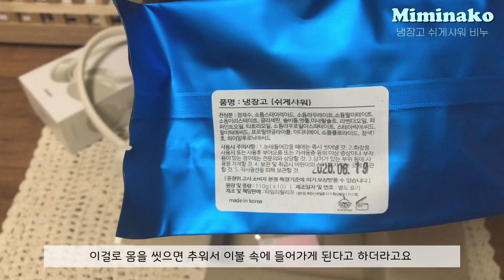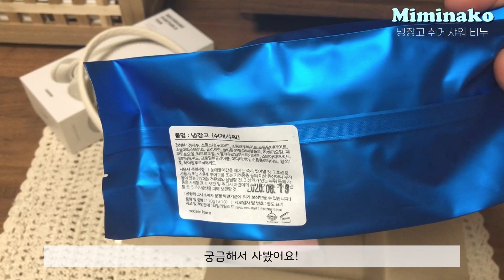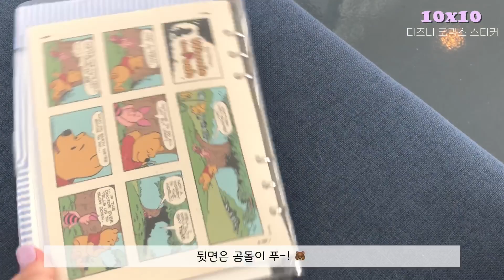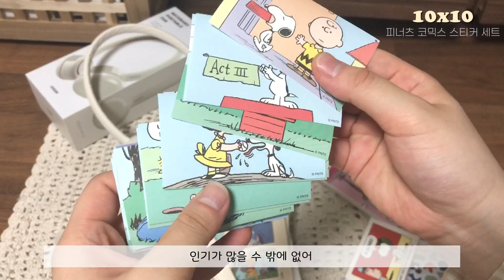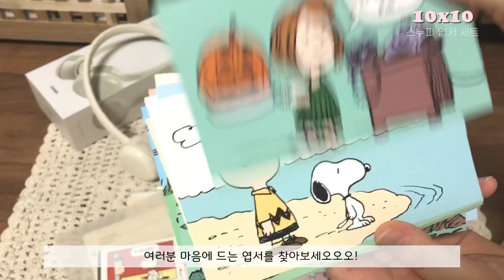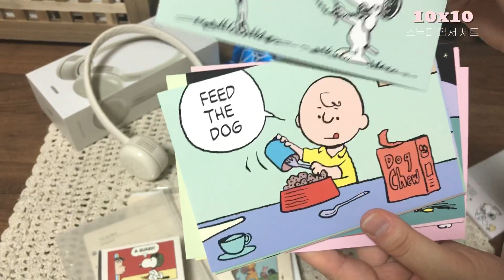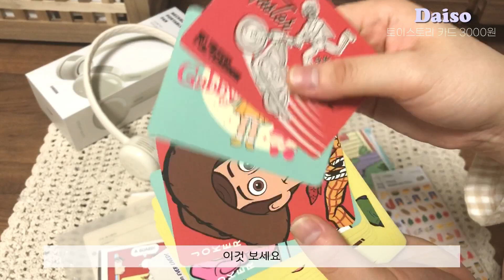신박하고 귀여운 여름 꿀템들🍦, 텐바이텐 스티커, 보조배터리 언박싱 + 눈꽃 슬라임 리뷰-!🐚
요즘 제가 아주 만족하며 쓰고 있는 물건들을 소개해봤어요!
특히 저 헤드폰같이 생긴 선풍기가 취향저격.. (˃̶᷄‧̫ ˂̶᷅๑ ) ♥️ 이건 진짜 내돈내산입니다!ㅋㅋㅋ 마스크때문에 더 답답하고 힘든 여름 ㅠ ㅠ 같이 이겨내봐요! 항상 예쁜 댓글 감사합니다! 좋은 밤 되세요❄️💙

🌱데일리라이크 - 다이어리 리무버씰 (1, 2, 7번)

🌱아르디움 - A5 6공 테마 내지 (22번 제주)

🌱바다나 - 올인원 20000mAh 무선 급속 충전 보조배터리

🎧 Song